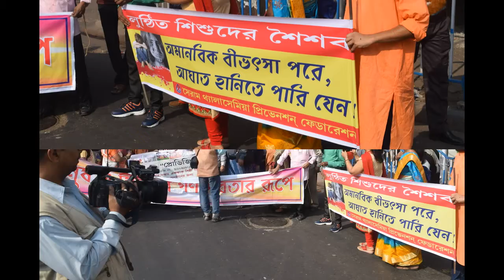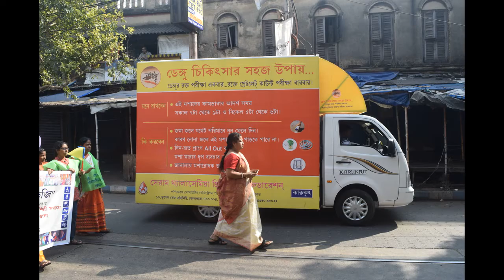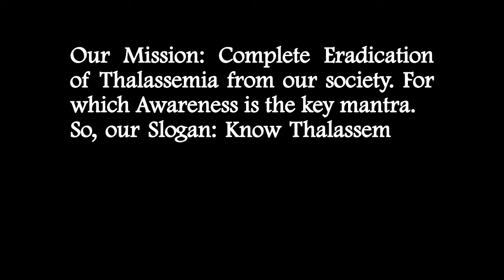Mass rally for eradication AIDS & Thalassemia from the society on December 3, 2017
December 3, 2017: Mass rally for eradication AIDS & Thalassemia from the society started from Shyambazar